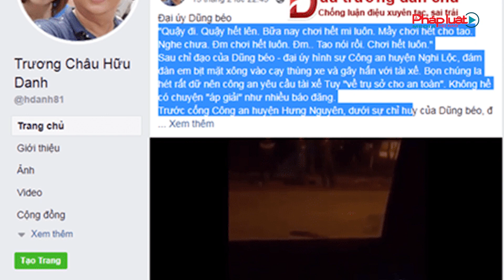FACEBOOKER TRƯƠNG CHÂU HỮU DANH ĐÃ BỊ BẮT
Vì Nhà Nước Pháp quyền Xã hội Chủ nghĩa Việt Nam
Xem thêm tại:
  Cơ quan chủ quản: Bộ Tư pháp
  Tổng biên tập: Tiến sỹ Đào Văn Hội
  Phó Tổng biên tập: Trần Đức Vinh